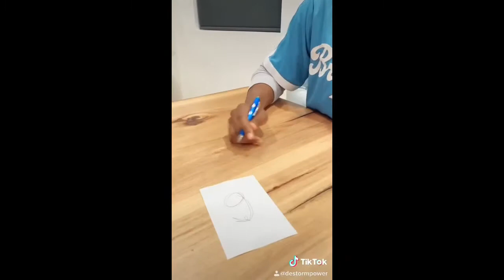Weird facts you didn’t know 1-12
Credit to destorm power